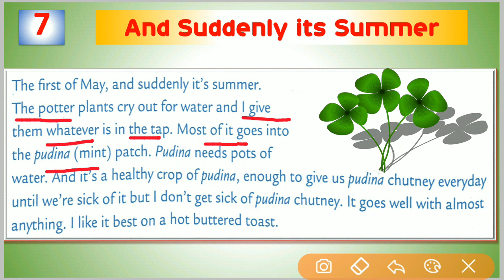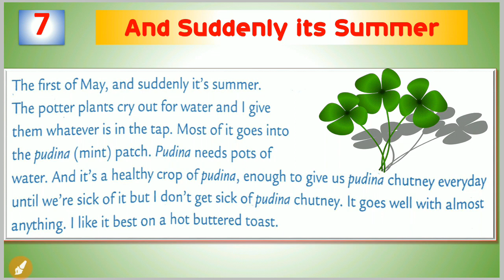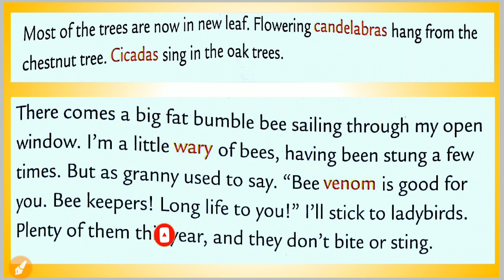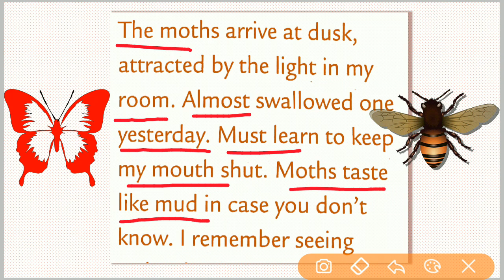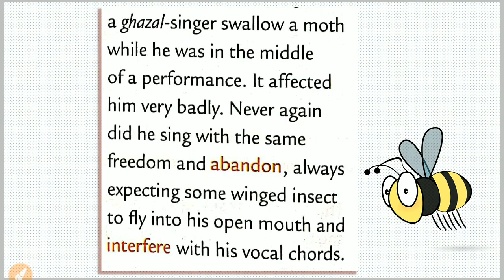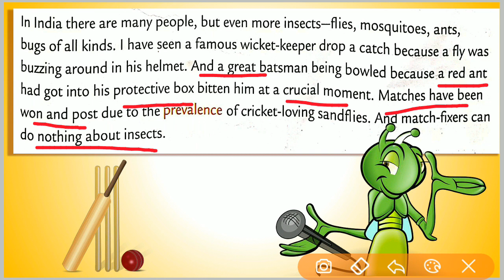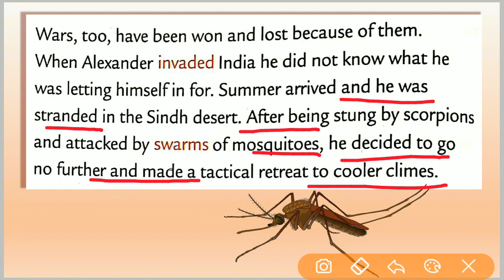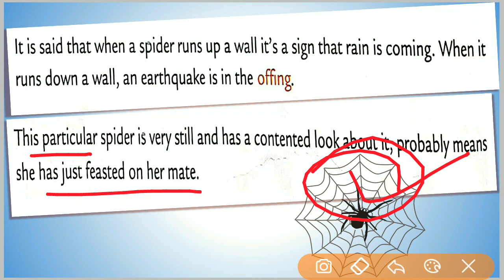And Suddenly its Summer | English Class 5 | The Starburst | Lesson 7 | Carry Education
in this video its story about a train which coming out from the tunnel
just like a Dragon.